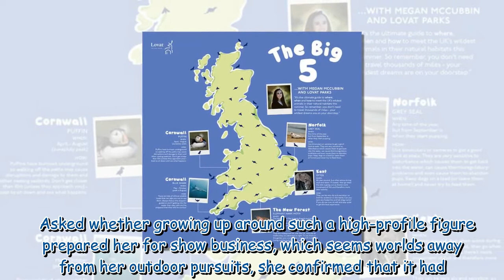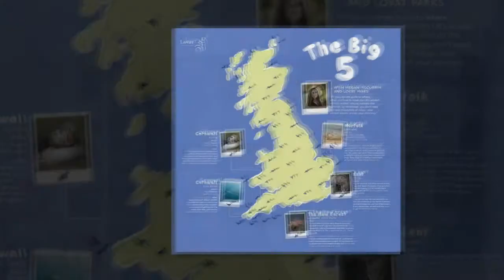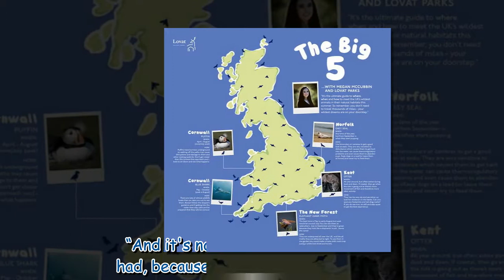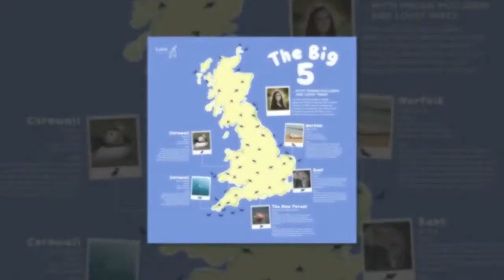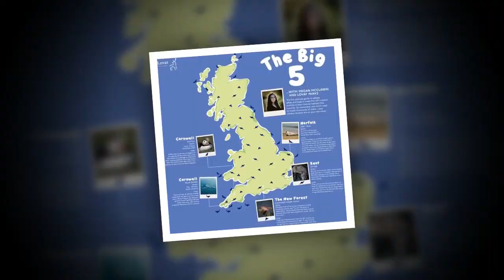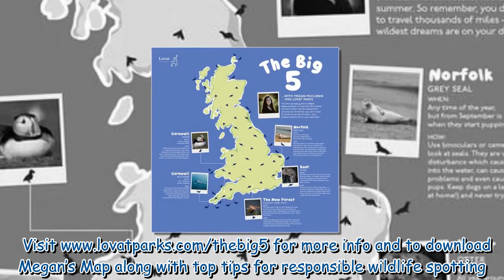Chris Packham’s stepdaughter Megan McCubbin admits being called famous ‘makes him squirm’